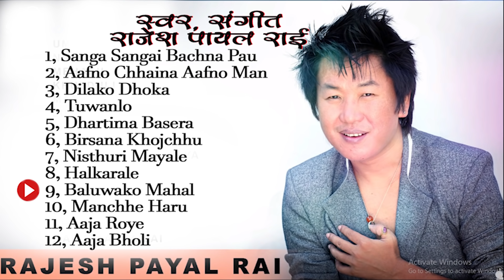Rajesh Payal Rai's Songs Collection ! Non Stop Hit l Vocal & Music By Rajesh Payal l Audio Jukebox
1- Sanga Sangai Bachna pau (0-5:20)
Vocal : Rajesh Payal Rai
Lyrics : Naresh Bhattarai
2,-Aafno Chhaina Aafno Man (5:21-9:52)
Lyrics : Dr. Nabaraj lamsal
3- Dilako Dhoka(9:53-15:26)
Lyrics : Naresh Bhattarai
4- Tuwalo (15:27-19-53)
Lyrics : Kedar Sanket Sunuwar
5- Dhartima Basera (19-55-24:20)
Lyrics : Padam Kirati
6- Birsana Khojchhu(24:22-28:52)
Lyrics : Saurav Shrestha
7- Nisthuri Mayale (28:53-34:00)
Lyrics : Tulashi Basnet
8- Halkarale (34:01- 39:00)
Lyrics :Diwas Rai "Mani"
9- baluwa Ko Mahal (39:01-44:22)
Lyrics : Rajkumar Karki
10- Manchhe Haru (44:24-50:51)
Lyrics : Mulibir Rai
11- Aaja Roye (50:52-55:46)
12- Aaja Bholi (55:47-60:25)
Lyrics : Nanda Changsu